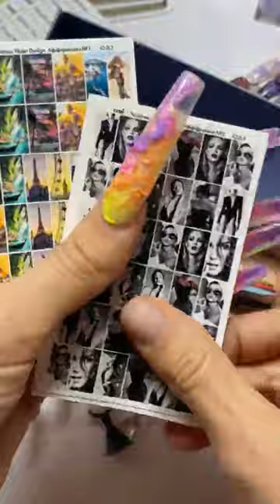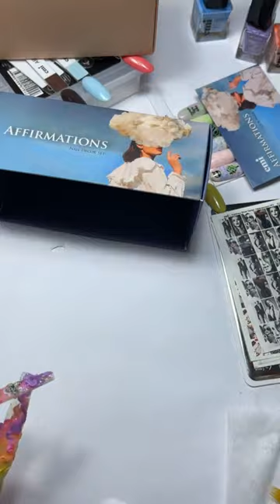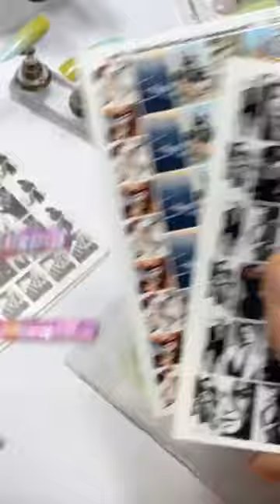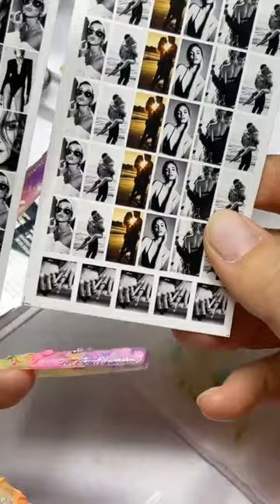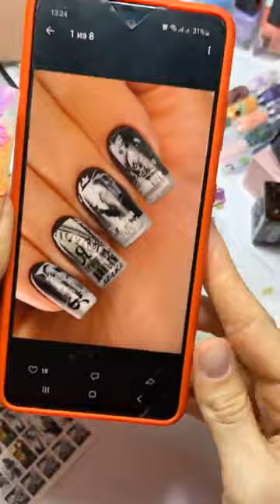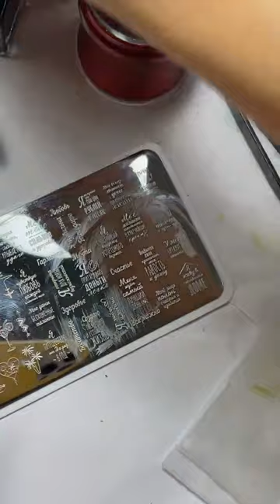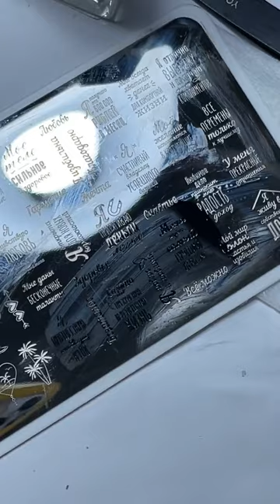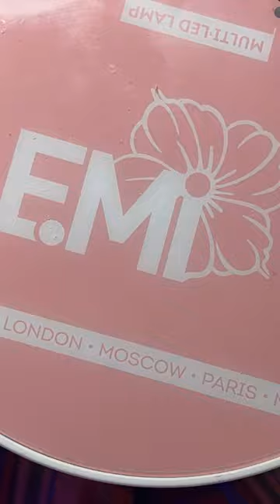Новый маникюр Екатерины Мирошниченко. Набор Affirmations Nail Decor Set